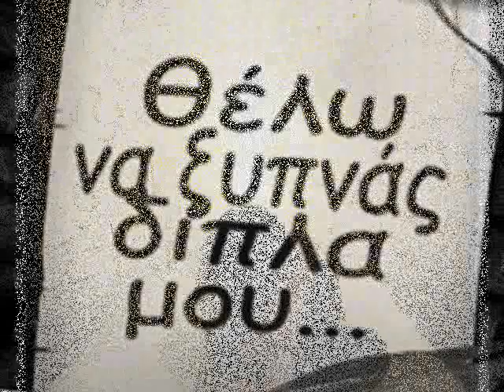ΝΙΚΟΛΑΟΥ ΦΙΛΙΠ ΑΠΟΡΩ !!!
κάθε στιγμή κάθε λεπτό
μες το μυαλό μου είσαι...